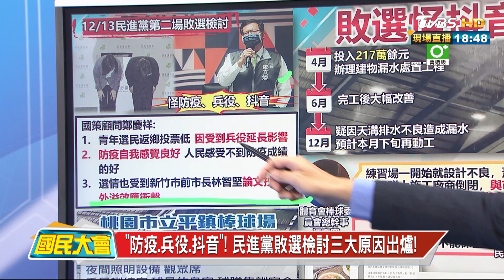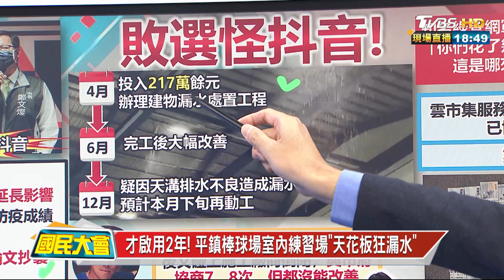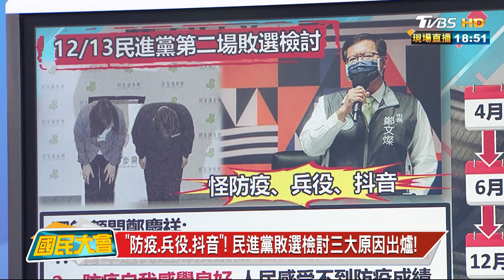不跟中合作狂抱美? 綠委:創台積電國民黨攔功! 國民大會 20221214 (3/4)